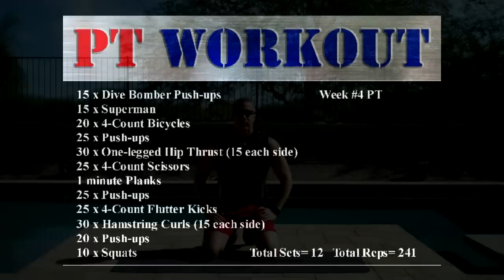Week #4 PT by PTworkout.com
Dive Bombers, Push-ups, Planks, Flutter Kicks... 241 reps in all, across 12 sets with 30-second breaks.  This intense, uncut Physical Training workout video runs 16 minutes and 47 seconds in length.  Are you up for the challenge?

No equipment needed for these intense bodyweight exercise routines.  Workout at home, in your hotel room, on the beach, in your backyard, etc.

Consult your physician before beginning this or any exercise program. User assumes all risks and liabilities for injuries or other adverse affects that may result from the application of information provided in this video.